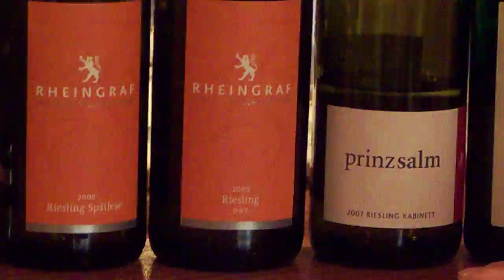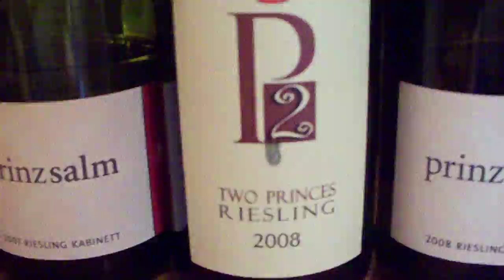Felix Prinz zu Salm-Salm with the RHEINGRAF and Prinz Salm winery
Felix Prinz zu Salm-Salm with the RHEINGRAF and Prinz Salm winery visits the Station Plaza Tasting Bar. A 32nd generation winemaker.